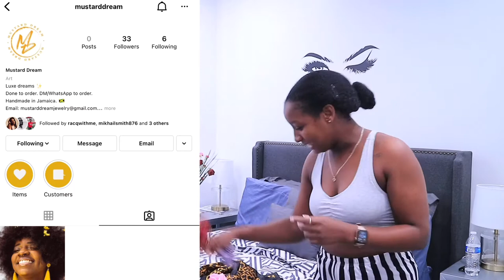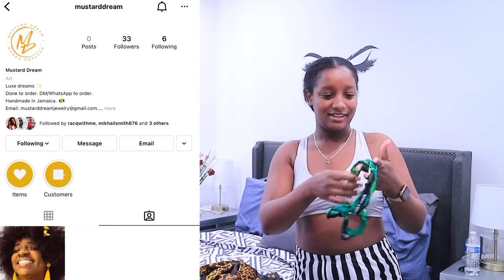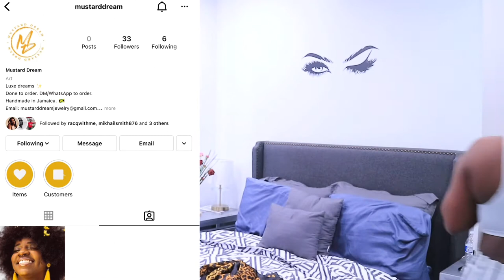WHY DO I LISTEN TO HIM - SHE SENT HANDMADE ITEMS VLOGMASDAY3 VLOGMAS 🇯🇲